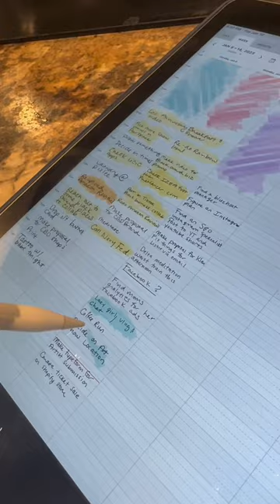What’s your pet peeve 👀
Hey Adventure Family!! Enjoy all our adventures in mini vlog form!

Be sure to LIKE | SHARE | SUBSCRIBE To support our families initiative to host free children's Art classes all over the world and provide necessities like ( Toilet Paper, wet wipes, disinfectant wipes, feminine products) Click the

To Shop Rish's Art, Headwraps and more!

W A N T T O B E F R I E N D S ? F O L L O W US

P E R S O N A L F A Q S
 Location : Atlanta, Georgia to Athens Greece
Ages: Tamon 29 - Rish 28 - Sunnie 2 - Luna 1
Ethnicity:
T A M O N - Korean/American | R I S H - Jamaican/American

W A N T T O C O L L A B W I T H U S ?

B I N G E O U R M O S T R E C E N T V I D E O S:

 E D I T I N G & C A M E R A S
M U S I C Inshot medley